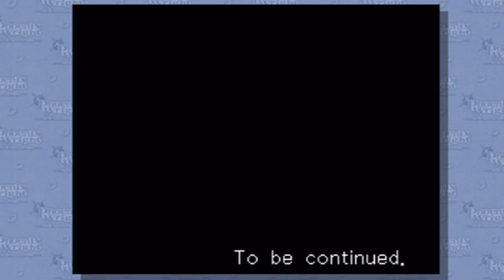Let's Play Phoenix Wright Ace Attorney Part 9 - Truthful Photo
COME ON KID! Say something!